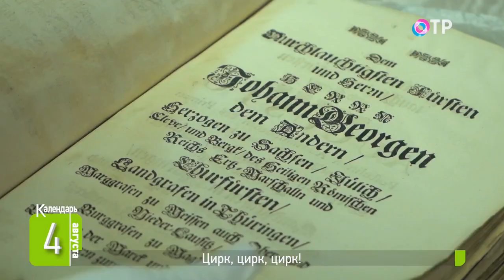«Цирк, цирк, цирк!»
🗓️ Это одно из самых древних искусств в истории. А вот основные его правила и законы родились, благодаря отставному драгуну Филипу Астлею, который основал школу верховой езды в Лондоне и показывал мастерство наездников.

🗓️ 4 августа 1777 года Астлей организовал в Лондоне первое настоящее цирковое представление. Вот с этого всё и началось: чудеса на арене становились всё чудесатее, как сказала бы Алиса. Впрочем, это лучше увидеть самим на одной из лучших цирковых арен.